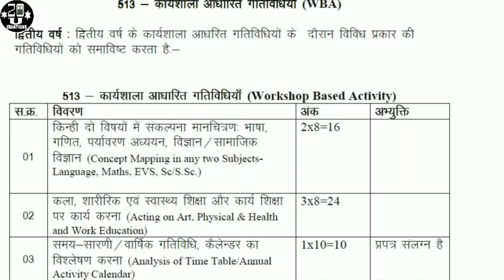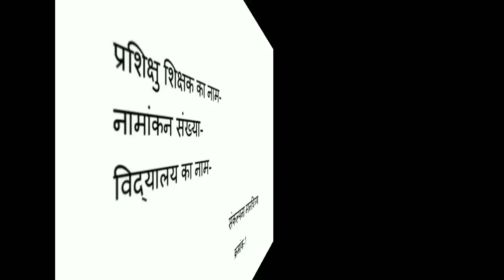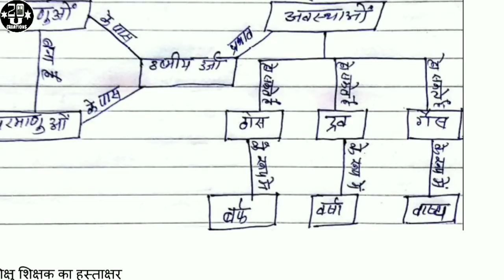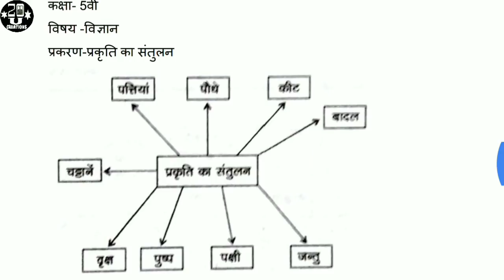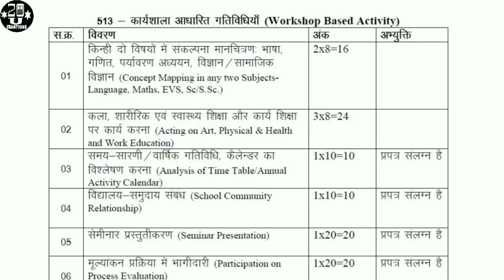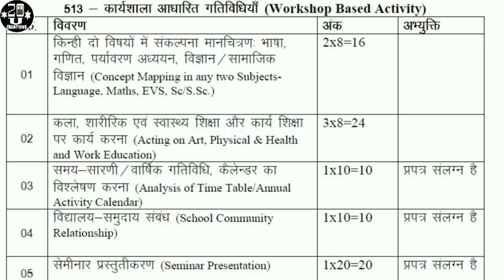भाग-2 concept mapping subject science 513.1 in Hindi & English with PDF download